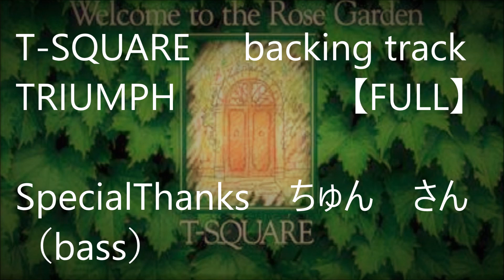【FULL】TRIUMPH remake backing track (live ending) T SQUARE(cover)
以前、イベント用に作ったオケにベーシストのちゅんさんが弾いてくれたので、オケもちょっぴりリメイク版。相変わらずのグルーヴ感は流石です！